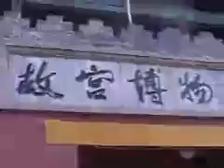James - Ring the Bells - Beijing, May 13 2000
James in Beijing, Ring the Bells, May 13 2000